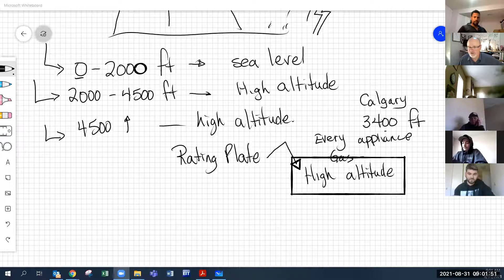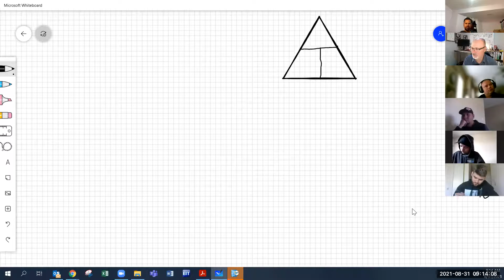PBP 2A Quick Review Aug 31,2021